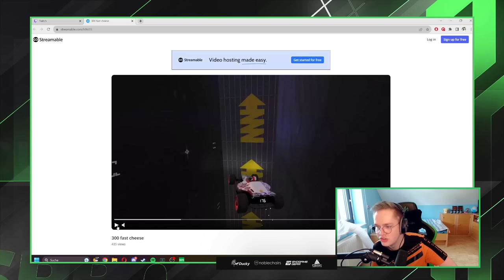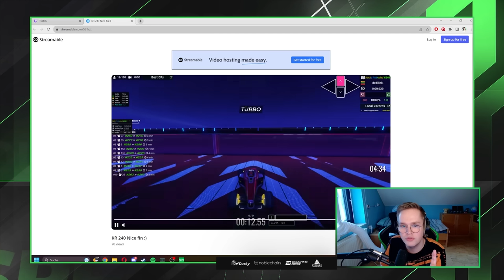This Year's Kacky Maps need alot of SKILL...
A new season of Kacky Reloaded has begun and I'm continuing my journey figuring more and more maps out and collecting some finishes on the way!!

》Thumbnail: Krizi